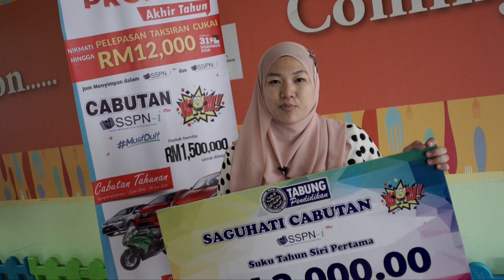Pemenang SSPN-i Plus 2016/2017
Perbadanan Tabung Pendidikan Tinggi Negara